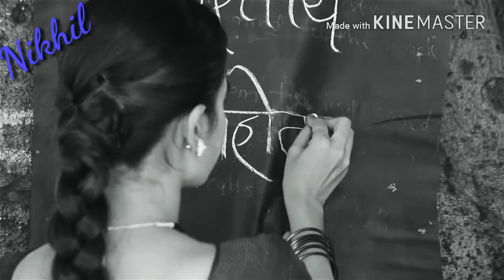Jay bhim status/वादळी वाऱ्यात लढला part 2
Edit by
Nikhil (Nikk)